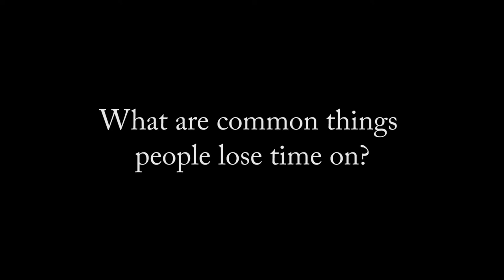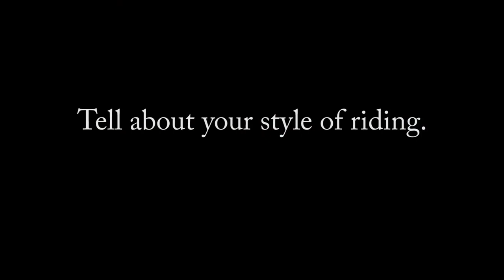Barrel Racing Q&A Part 2 with Amber Moore, Brenda Mays, and Sherry Cervi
Here is Part 2 of the Q&A with professional barrel racers Amber Moore, Brenda Mays, and Sherry Cervi! We love the valuable information that they give!

As always... We are here to make the lives of the dogs and horses you love, healthier! - YOUR FRIENDS AT SILVER LINING HERBS